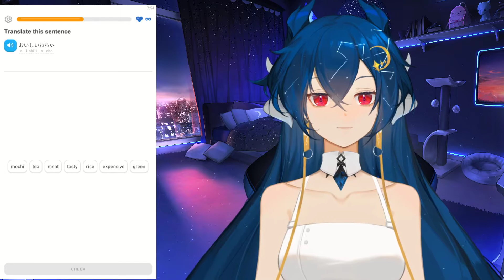Vienna is scared of ladybugs